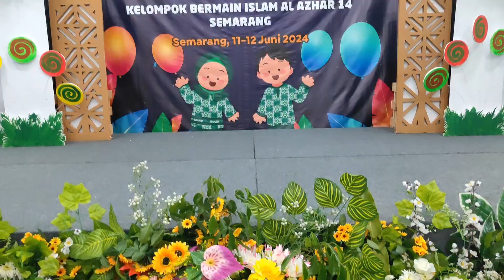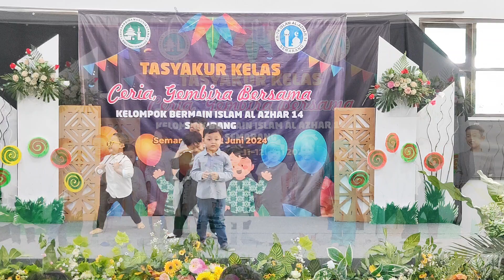Tasyakur Kelas Kelompok Bermain 1#TP2023_2024